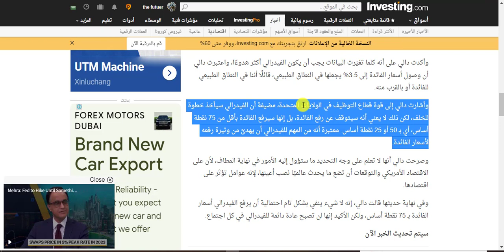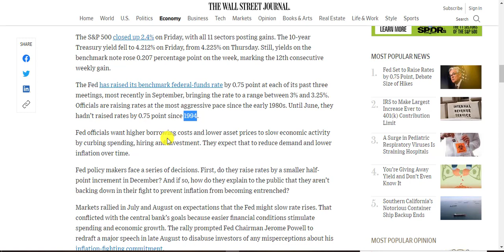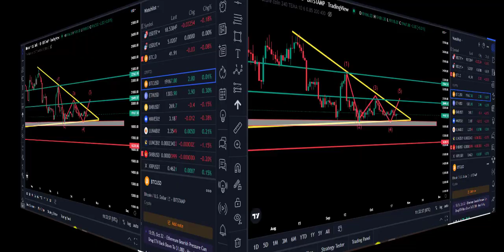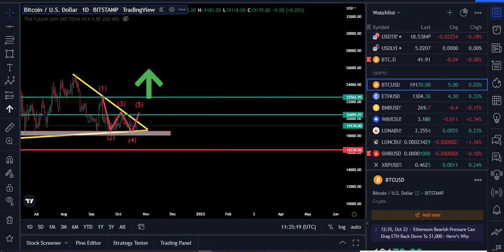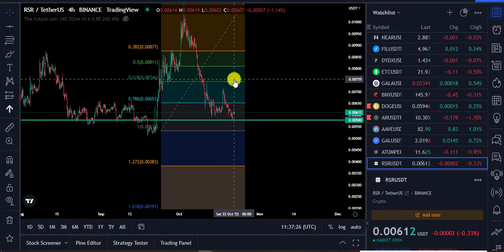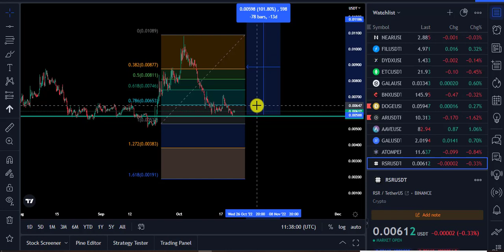انفجار كبير لبيتكوين !!! [ ايجابي جدا ] توقع أسعار الفائدة 2022 // اخبار بيتكوين اليوم